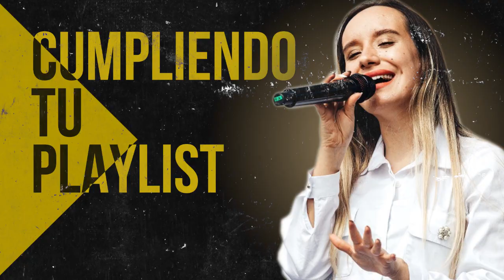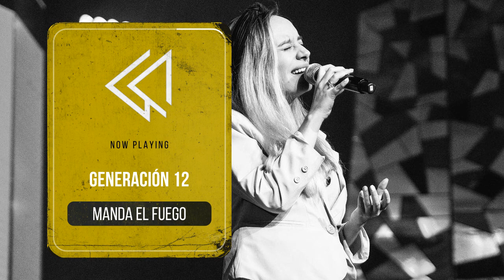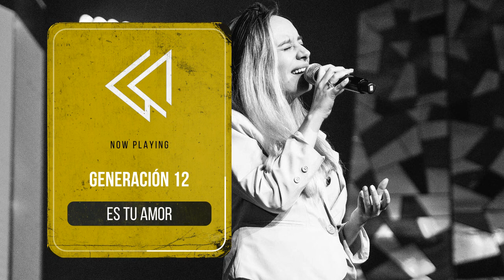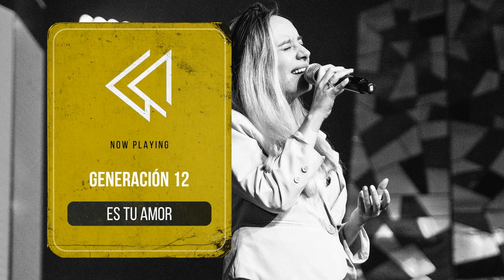GENERACION 12 (30 GRANDES EXITOS) SUS MEJORES CANCIONES - LOS MEJORES EXITOS DE GENERACION 12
Lista de Canciones:

00:00 Generacion 12 ft. Redimi2 - Tu Amor No Tiene Fin
06:26 Generacion 12 ft. Christine D'Clario - Todo Lo Haces Nuevo
15:43 Generacion 12 - Revelame Tu Majestad
22:21 Generacion 12 - Primer Amor
27:19 Generacion 12 ft. Marco Barrientos - Dios Incomparable
37:23 Generacion 12 ft. Miel San Marcos - Tu Nombre Santo Es
44:34 Generacion 12 ft. Jay Kalyl - Unidos Somos Mas Fuertes
48:19 Generacion 12 - Manda El Fuego
52:17 Generacion 12 ft. Evan Craft - Libre Soy
56:01 Generacion 12 - Es Tu Amor